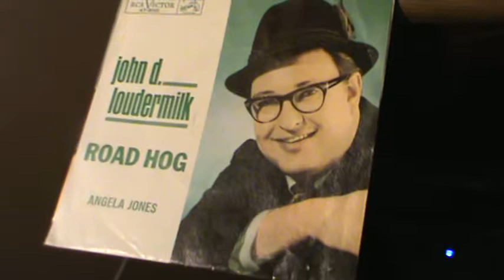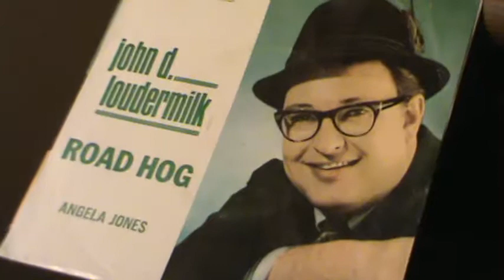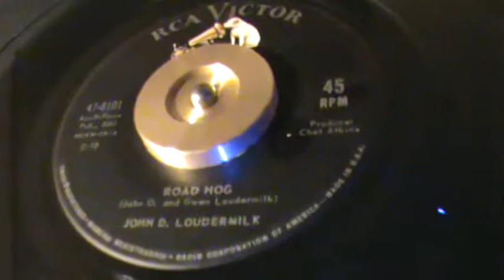Road Hog / John D.Loudermilk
Was a busy 4th, and a lot of travel going on...You just MAY have seen some of this!!!
 Great old classic..Fun Tune...Road Hog..from 1963..RCA 47-8101  ..Hope you enjoy,